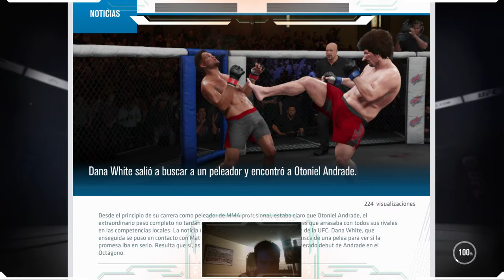La Cuarta Pelea de: Otoniel Andrade: Espectacular encuentro de La UFC 3.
Handsome Angel Life And Fun